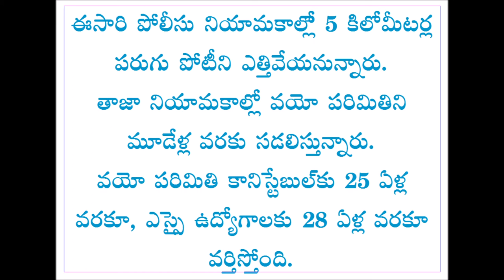Jobs for unemployed in Telangana State Declared | Good News for youth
Jobs in Telangana State Declared Good News for youth 2018.
Telangana Police Recruitment 2018 for Sub-Inspector Constables.